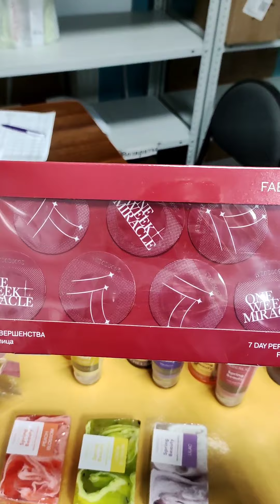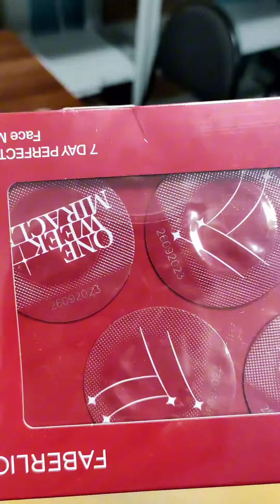Крутые новинки 3 каталога 2024 года Фаберлик! 🤗❤🔥🔥🔥🔥 Готовимся их встречать с 12 февраля!